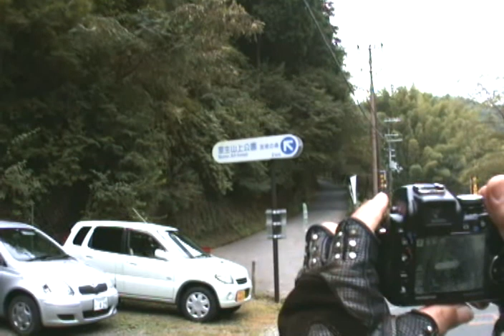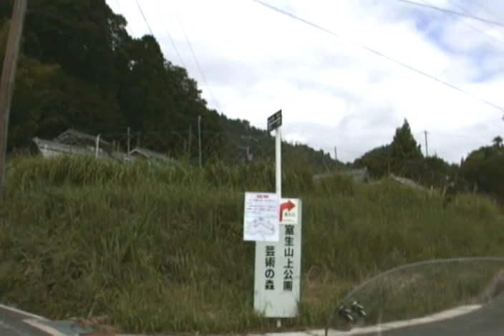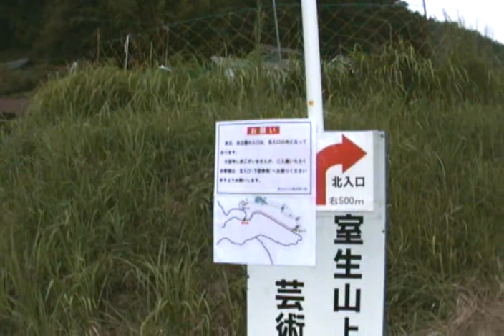室生山上公園，芸術の森100914-083853.wmv（1/6）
やまなみロードの終点まで行き室生寺の手前を左に分岐～